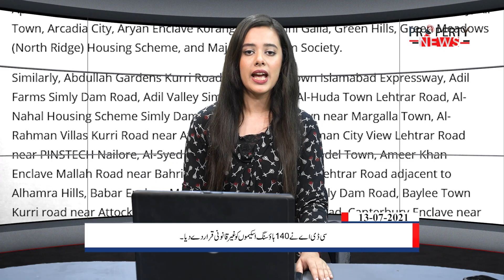Property News 09 PM | CDA Declares 140 Housing Schemes illegal | illegal Housing Schemes Updates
The Capital Development Authority (CDA) has declared at least 140 private and cooperative housing schemes in the federal capital territory as illegal and unauthorised as they lack approvals from the civic agency due to not submitting Layout Plans (LOP) and No Objection Certificates (NOC).